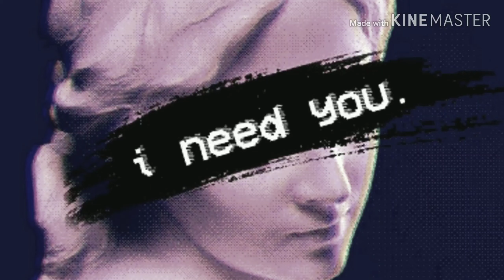JJ-I need you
Tiger king